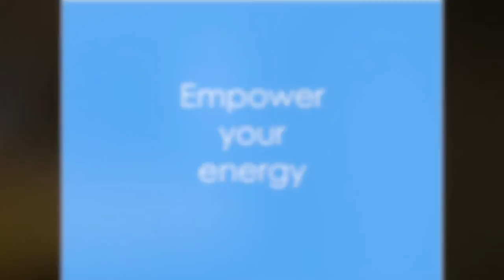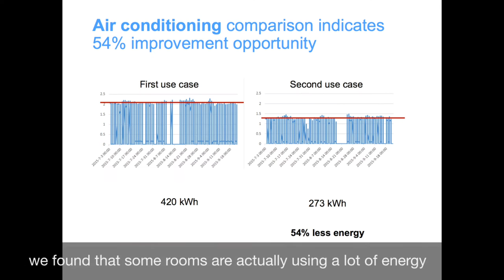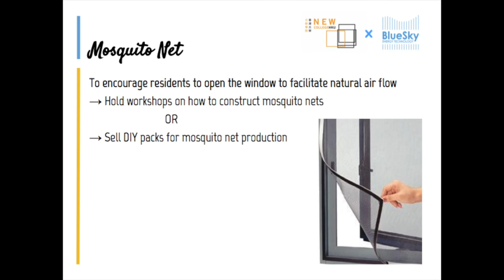Blue Sky x New College - Empower Your Energy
Blue Sky has installed energy monitors in New College on selected floors, enabling residents to receive real-time information on their energy consumption. Join us, along with the Sustainability@HKU, to embark on an educational journey.